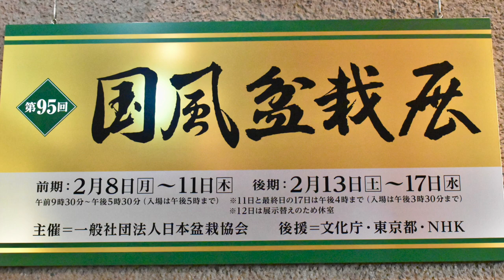Kokufu 2021/Interview to Mr. Toru Suzuki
盆栽のあんな話やこんな話をお届けする盆栽番組 〜BONSAI de NIGHT〜 ボンサイdeナイト Vol. 05
英語キャプション付き

日本に昔からある盆栽、
でも、よく知らない謎の多い盆栽、
そして、最近街中でよく見かけるようになってきた！
そんな盆栽について
毎回多彩なゲストをお迎えし
盆栽のあれやこれやを伺います！

Vol. 05
ゲスト  95回国風盆栽展実行委員長、盆栽作家
鈴木　亨氏(大樹園　愛知県岡崎市)
第95回国風盆栽展(2021年2月8日〜18日 東京都美術館)  に特別展示された皇居の盆栽、そして自身が手がけられた黒松盆栽、真柏盆栽について、鈴木
亨氏にお話を伺いました！

Bonsai Radio "BONSAI de NIGHT" by Makiko Kobayashi  with English subtitle
Vol. 05
Guest
Mr. Toru Suzuki (Daijyu-en bonsai garden, Okazaki city, Aichi)

Mr. Suzuki explains about the special display of the Imperial Household Agency and the bonsai trees he's taken care of to the 95th Kokufu Exhibition.

Special thanks to Sean Hartley
©︎2021 Makiko Kobayashi